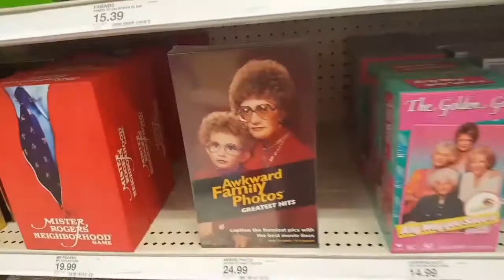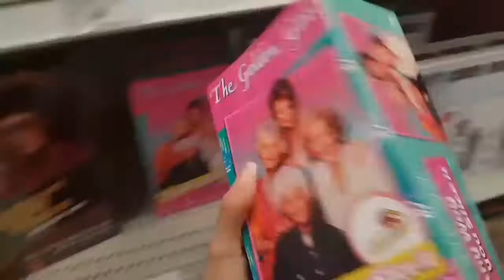◇°•°Our Parents Took Us Shopping ! (Vlog) °•°◇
💜Siete, Sebastian, Mursarji, Baby Fancy are all a Part of "The 7thDay" (Read Our About Page to learn more)💙

Here's the video that made me FAMOUS~

And please click any Ads that pop up on my videos 😊😊 Thank You. Xoxo, The 7thDay Members